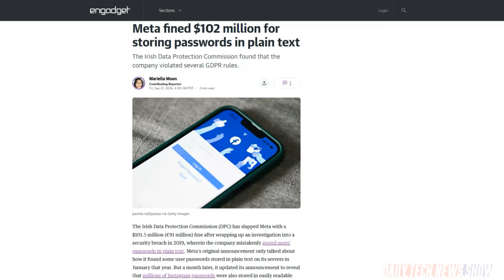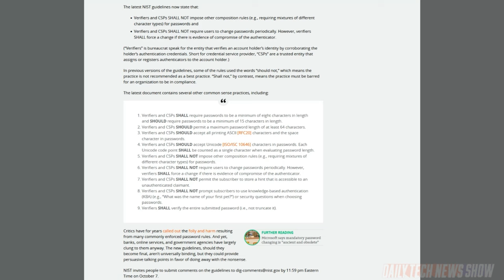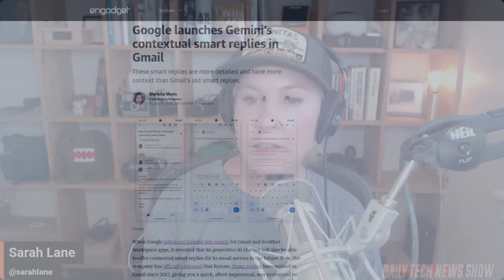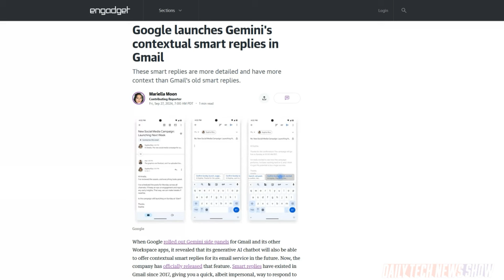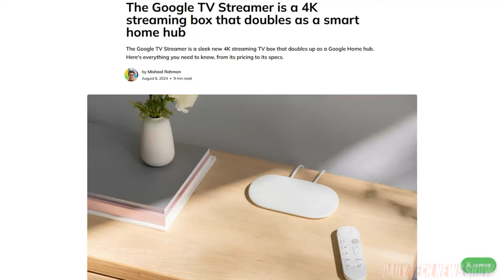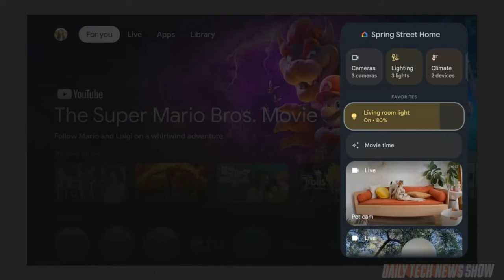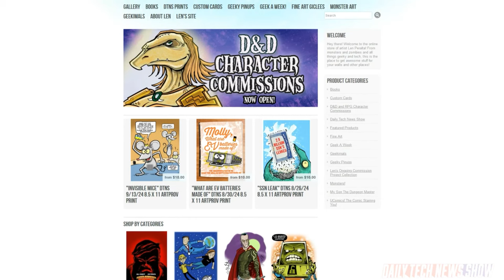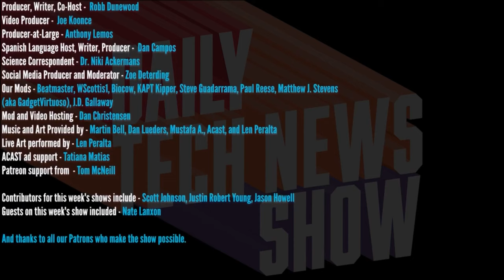Lowdown on the Google TV Streamer - DTNS 4864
Jason Howell is here to share his hands-on review of the Google TV Streamer, the replacement for the Chromecast. Plus the National Institute of Standards and Technology aka NIST, is proposing to bar nonsensical password rules that make security less safe.

Starring Tom Merritt, Sarah Lane, Jason Howell, Len Peralta, Roger Chang, Joe.

Today’s guest:
Len Peralta

Next guest:
Iyaz Akhtar